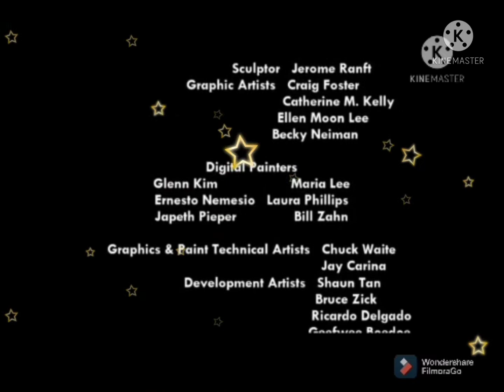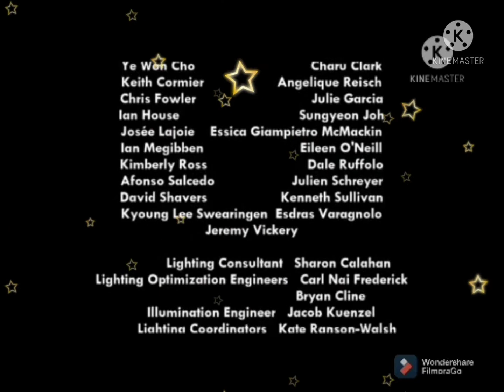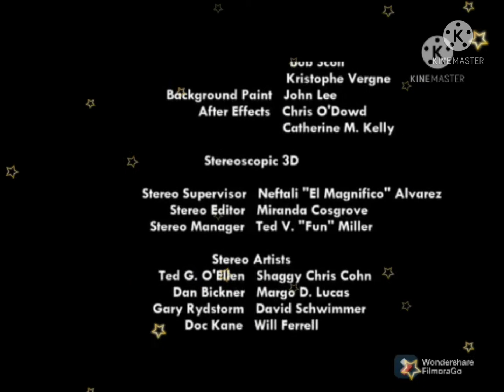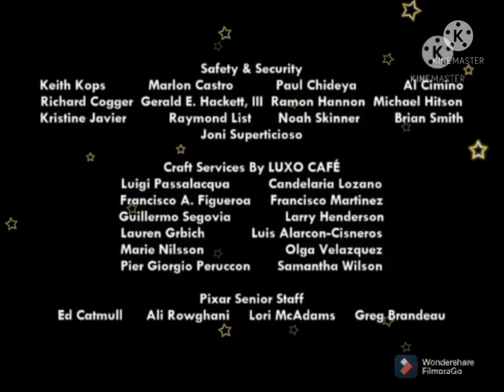contact movie end credits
share it with your family members and friends.